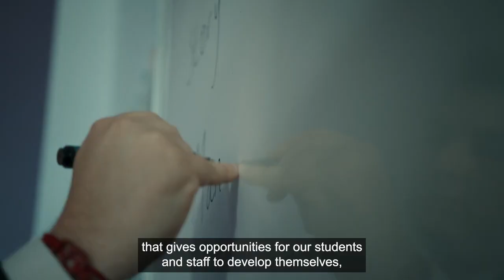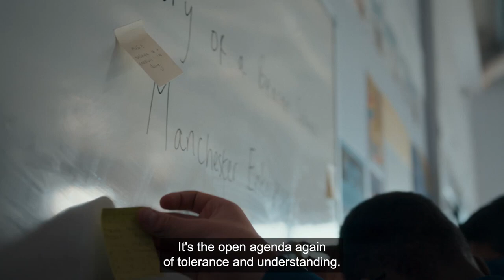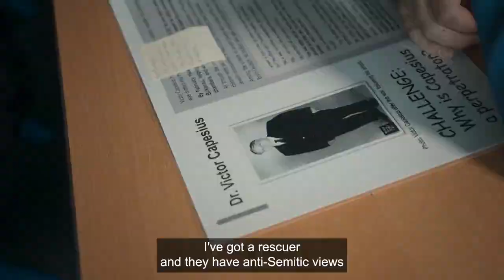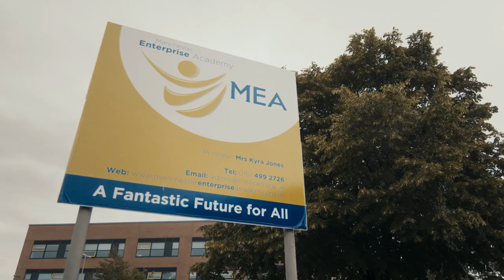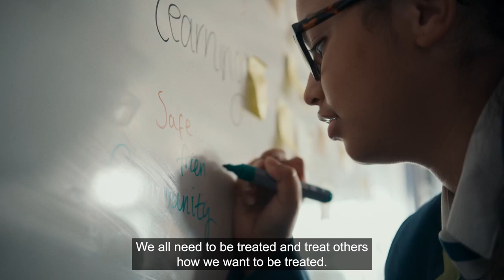Manchester Enterprise Academy - UCL Centre for Holocaust Education Beacon Schools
Manchester Enterprise Academy is delighted to be a Holocaust Beacon School. Our video showcases the positive impact that working with UCL has had at MEA.
The film was produced in 2022 for the 10th anniversary of UCL's Holocaust Beacon Schools Programme.
-Mr King